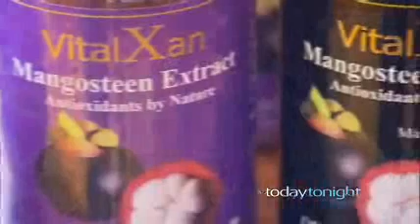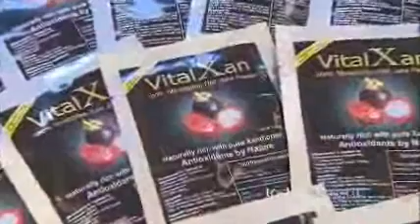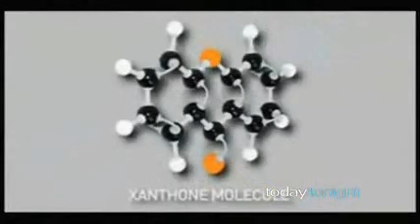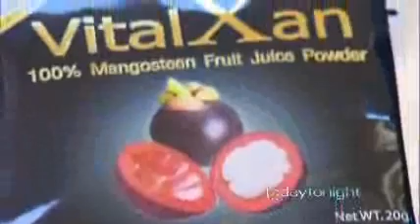Seven Network - Today Tonight - Mangosteen research 17 Apr 2012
The potential medical benefits of mangosteens are being researched at Flinders University